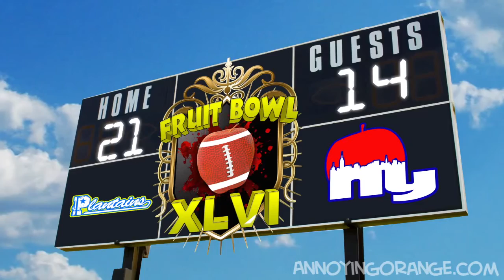Annoying Orange The Fruitbowl1]